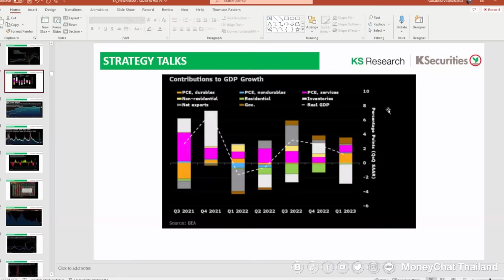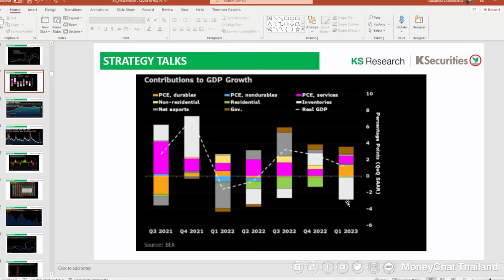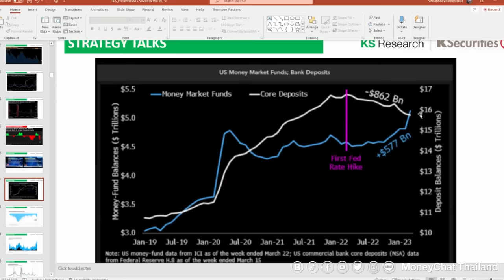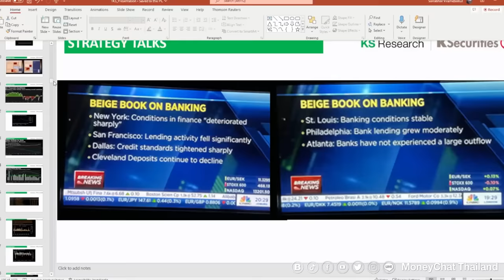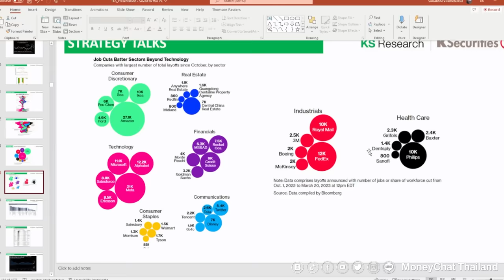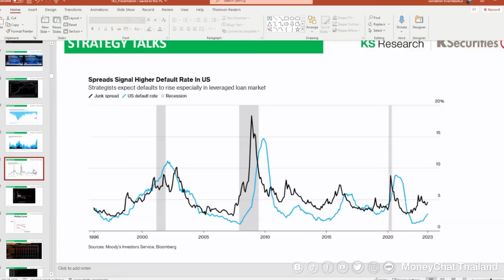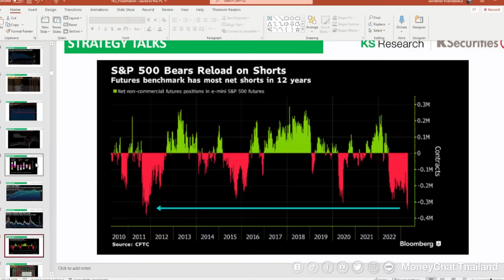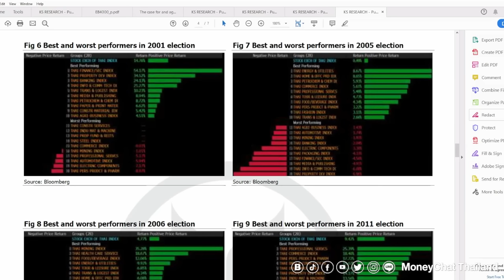ระวัง! แบงก์เล็ก ชนวนวิกฤตใหญ่ SET มาหลังเลือกตั้ง - Money Chat Thailand | สรพล วีระเมธีกุล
สรพล วีระเมธีกุล
หัวหน้าทีมกลยุทธ์การลงทุน บล.กสิกรไทย

แยม นาโอมิ